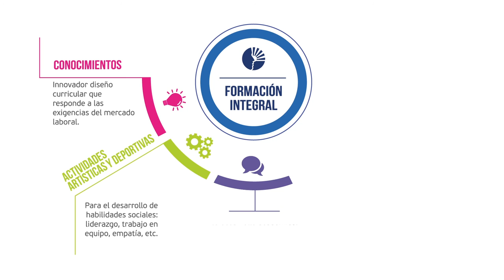Ingeniería de Sistemas e Informática